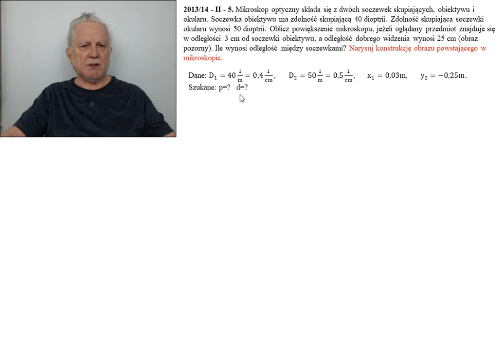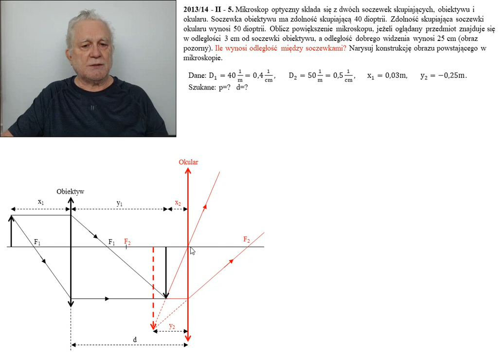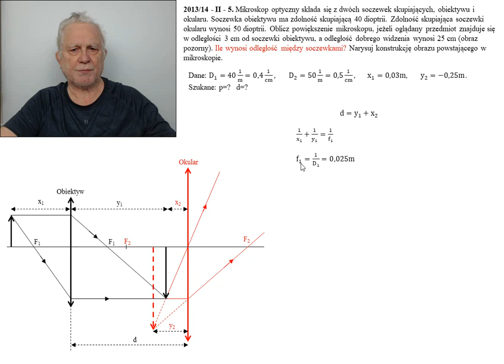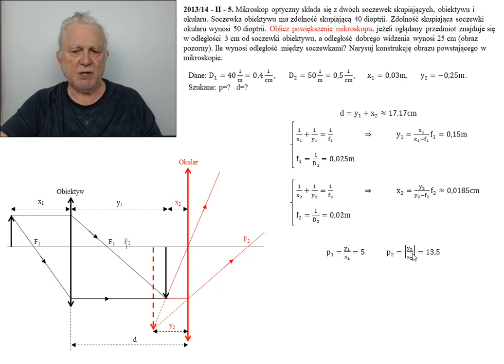86.Fizykamax Diamentowy indeks AGH 2013/2014 Etap II zadanie 5